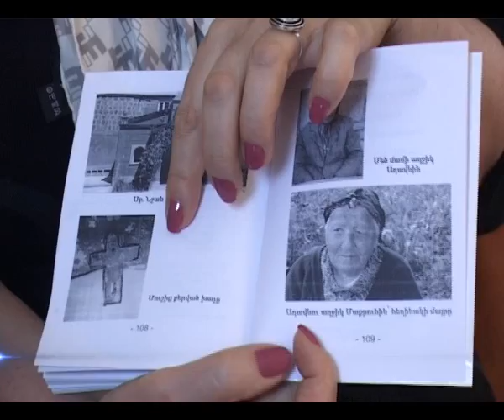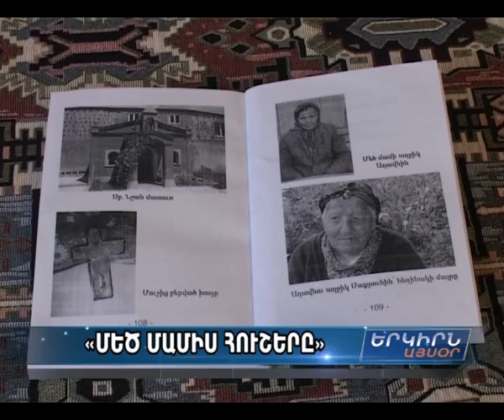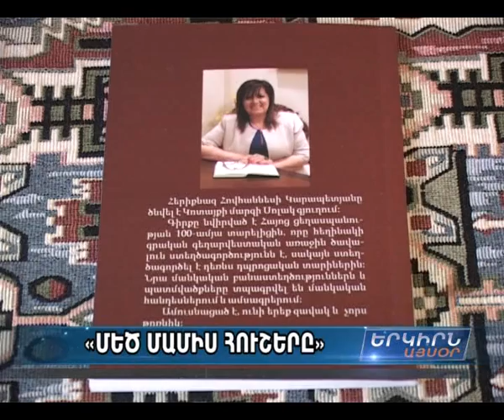Ցեղասպանությունը վերապրածի պատմությունը «Մեծ մամիս հուշերը» գրքում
Մեծ Եռեղնի տարիներին հարկադրաբար գաղթի ճանապարհը բռնած իր տատիկի մոր՝ Փամբուխ Գրիգորյանի պատմությունը թղթին հանձնել Հերիքնազ Կարապետյանը